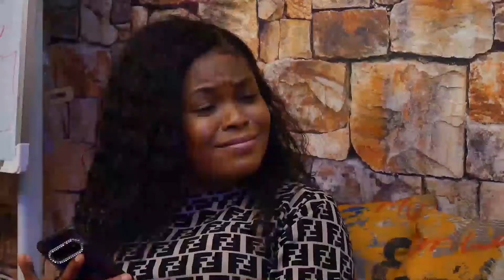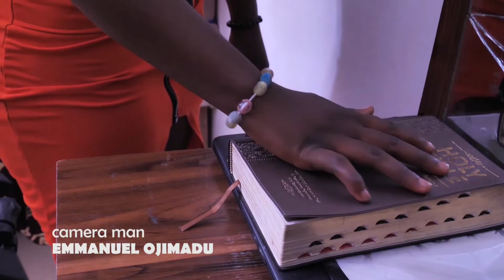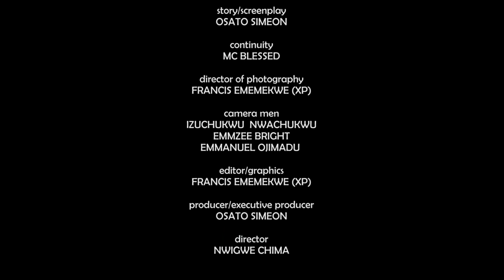LEMON JUICE EPISODE 13 / 14 |meeting Christian| latest Nigerian movies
osato simeon production